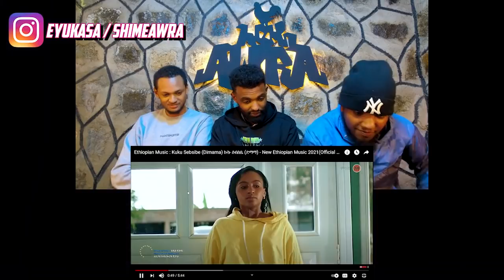ኩኩ በሚያምር ሙዚቃ ተመለሰች / Kuku Sebsibe (Dimama) ኩኩ ሰብስቤ (ድማማ) music video reaction / AWRA.